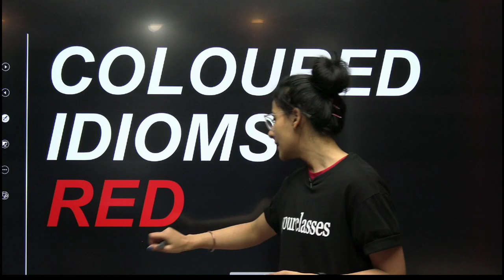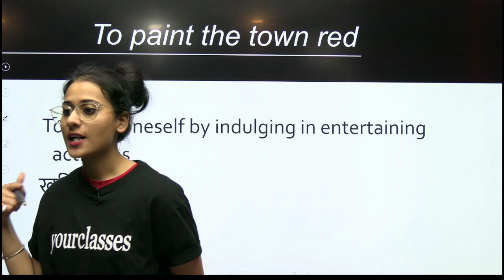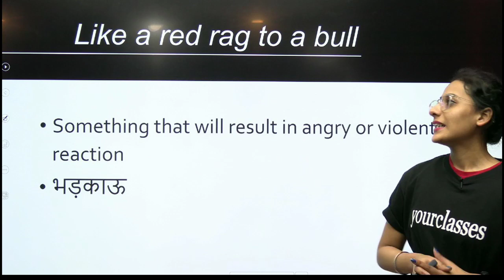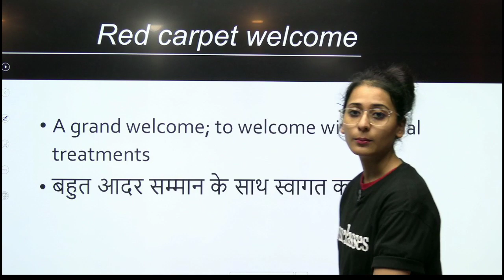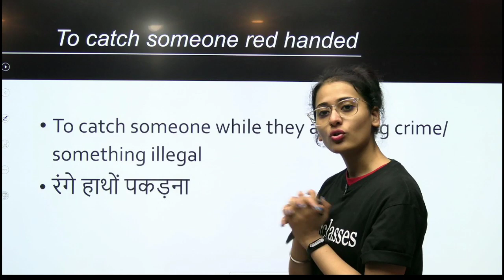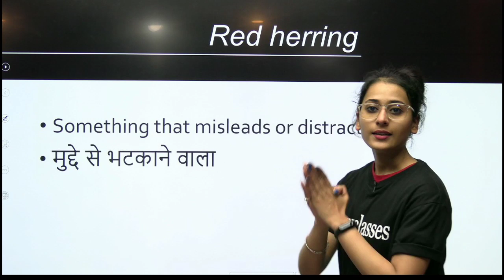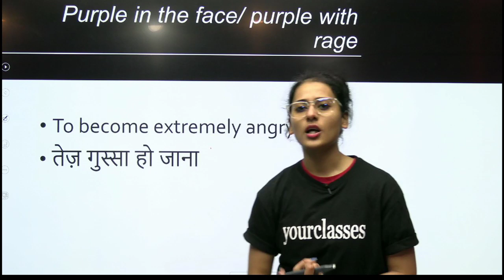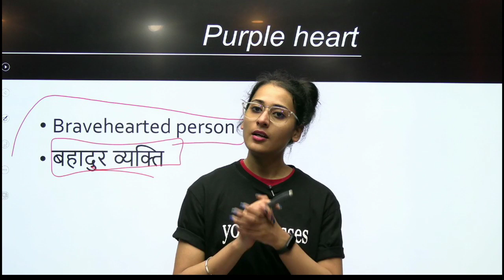Idioms याद करने का सबसे नया तरीका- Colored Idioms- RED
As it is believed that Reasoning | English | Maths | GS | is the backbone of all exams of SSC. Keeping this point in mind Yourclasses has started classes for SSC Aspirants.

Watch the Series of these videos for SSC CGL | CPO | All Other Competitive Exams 2020 To Crack all subjects.

Are You Preparing For Government Job | Banking | SSC | Railway | Other Competitive Examination then Join